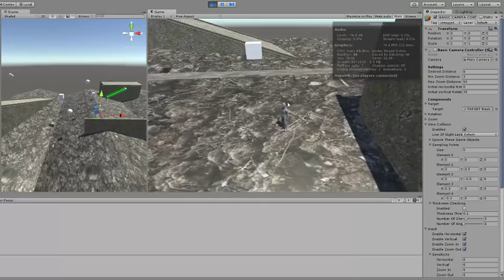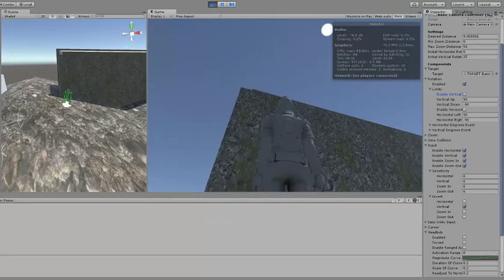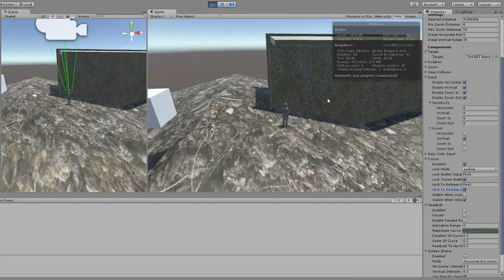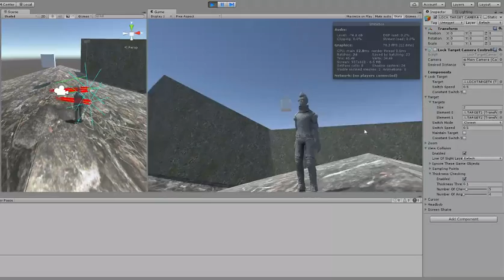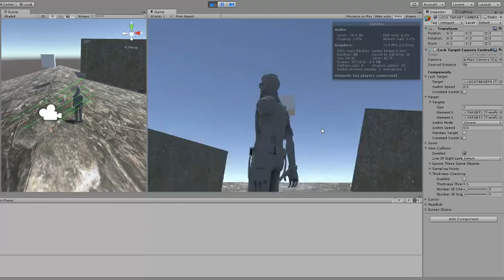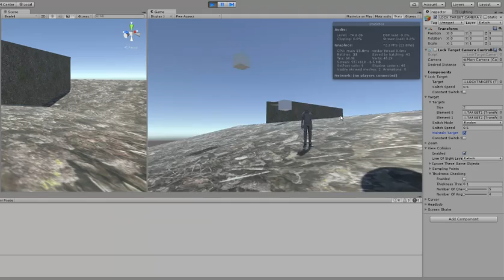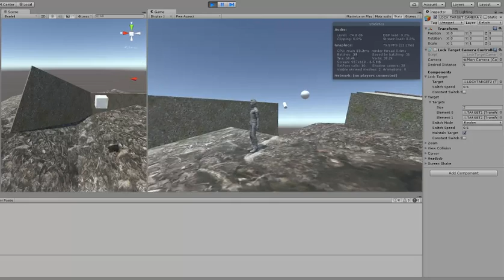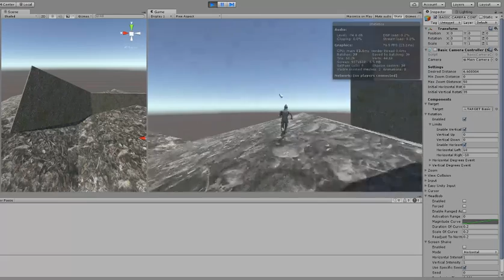Alternate Work: Camera Controller - Quick video of Basic and Locking Camera Controllers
Pretty low quality video, I'll release a nicer one later with commentary and bookmarking to different parts of the video.

A quick video of some of the 3D camera controllers I'll be releasing soon.

The scene uses the default third person asset from unity and my own custom camera for it, all of which (and 3 other example scenes) will be included with the asset once I've uploaded it the Unity Asset Store.